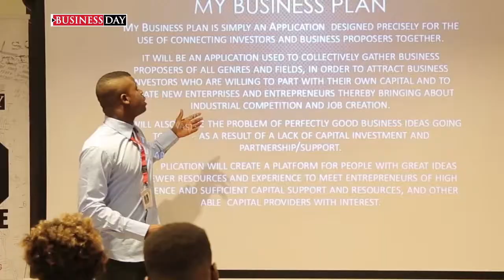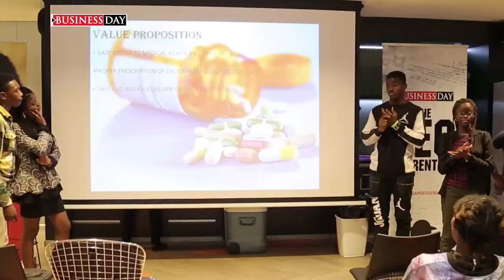The CEO Apprentice 2017 Edition